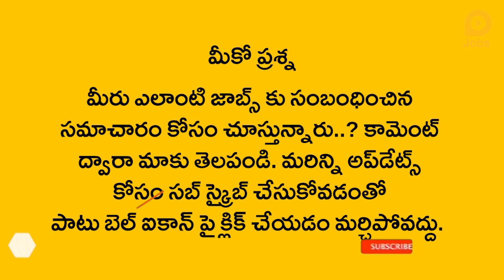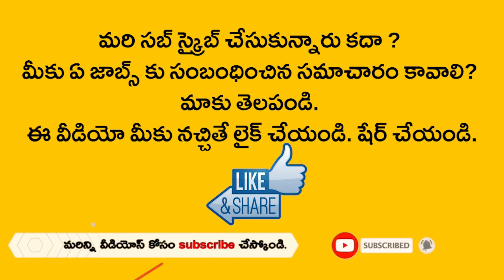DRDO Recruitment 2021 | DRDO latest job notification and latest news in telugu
ఐటీఐ, డిప్లమా అభ్యర్థులకు గుడ్‌న్యూస్
డీఆర్‌డీవోలో ఉద్యోగాలు భర్తీ, ఫిబ్రవరి 27 లాస్ట్ డేట్

కేంద్ర రక్షణ శాఖ పరిధిలో పనిచేసే డీఆర్‌డీవోలో వివిధ విభాగాల్లో ఖాళీగా ఉన్న 62 ఐటీఐ, డిప్లమా అప్రెంటిస్‌ పోస్టుల భర్తీకి నోటిఫికేషన్‌ విడుదలైంది. డైనమిక్‌ టెస్ట్‌ అండ్‌ ఎవాల్యూషన్‌ ఆఫ్‌ ఆర్మమెంట్‌ సిస్టమ్స్‌లో ప్రూఫ్‌ అండ్‌ ఎక్స్‌పరిమెంటల్‌ ఎస్టాబ్లిష్‌మెంట్‌ (పీఎక్స్‌ఈ)లో ఈ ఖాళీలు ఉన్నాయి. ఎంపికైన అభ్యర్థులు ఒడిశాలోని బాలాసోర్‌, చాందీపూర్‌లో పనిచేయాల్సి ఉంటుంది. ఈ ఉద్యోగాలకు సంబంధిత ట్రేడ్‌లో ఐటీఐ, ఇంజనీరింగ్ డిప్లమా చేసి ఉండాలి. దరఖాస్తుల ఆధారంగా అభ్యర్థులను షార్ట్‌లిస్ట్‌ చేస్తారు. ఈ పోస్టుల్లో చేరిన వారికి డిప్లమా అప్రెంటీస్‌కు నెలకు రూ.8000, ఐటీఐ అప్రెంటిస్‌కు రూ.7000 ఇవ్వడం జరుగుతుంది. ఈ ఉద్యోగాలకు ఆన్‌లైన్‌లో దరఖాస్తు చేసుకోవాల్సి ఉంటుంది. ఆసక్తి, అర్హత ఉన్న అభ్యర్థులు ఫిబ్రవరి 27వ తేదీకల్లా ఆన్‌లైన్‌లో దరఖాస్తులు పంపించాల్సి ఉంటుంది. పూర్తి వివరాలకు అభ్యర్థులు వెబ్‌సైట్‌ను చూడొచ్చు. ఇదే వెబ్‌సైట్‌లో దరఖాస్తు చేసుకోవచ్చు.

Good news for ITI and Diploma candidates
Jobs at DRDVO Replacement, February 27 Last Date

Notification has been issued to fill 62 vacant ITI and Diploma Apprentice posts in various departments in DRDVO working under the Union Ministry of Defense. These gaps are in the Proof and Experimental Establishment (PXE) in Dynamic Test and Evolution of Armament Systems. Selected candidates will be required to work in Balasore, Chandipur, Odisha. Must have ITI, Engineering Diploma in the relevant trade for these jobs. Candidates are shortlisted on the basis of applications. Those who join these posts will be given Rs 8000 per month for Diploma Apprentice and Rs 7000 per month for ITI Apprentice. These jobs require you to apply online. Interested and eligible candidates should send their applications online by February 27. website for complete details. You can apply on the same website.

Related Posts -

Related Queries -
1. how to get drdo jobs in telugu
2. drdo jobs 2020 in telugu
3. how to apply for drdo jobs 2020 in telugu
4. drdo recruitment 2020
5. drdo application process
6. drdo latest update news today